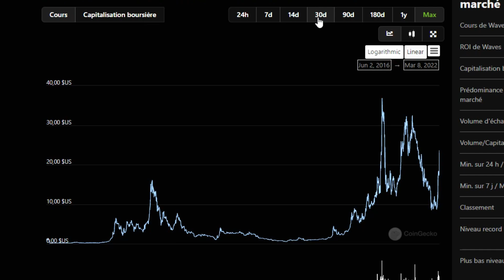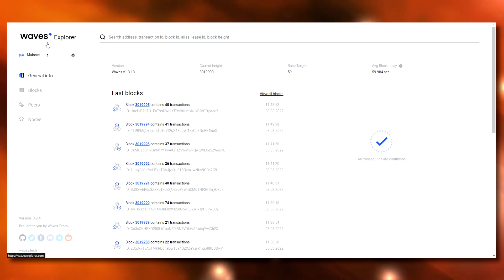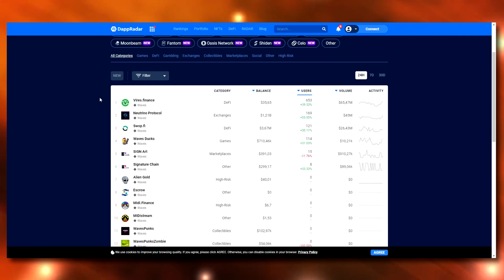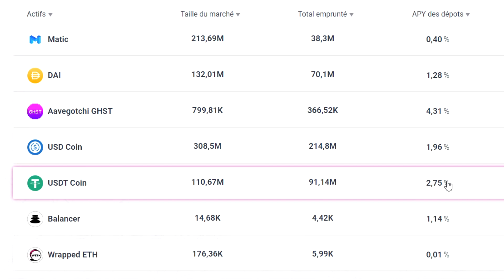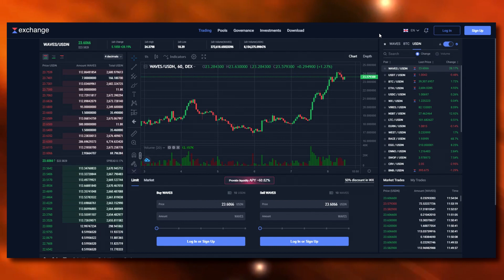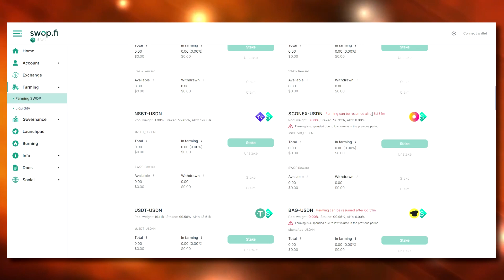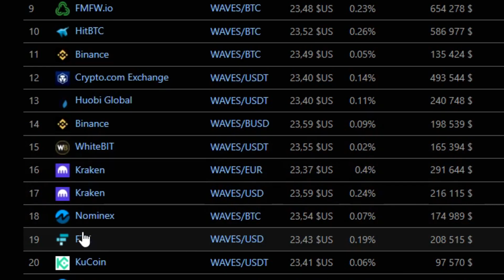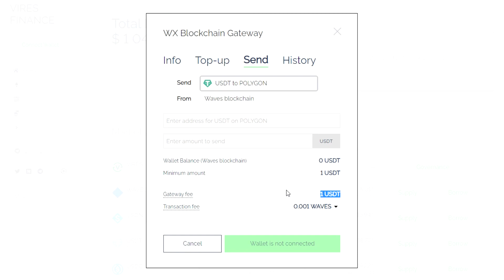WAVES – LE NOUVEL EL DORADO DE LA DEFI !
Aujourd'hui nouveau concept ! Je passe en revue une blockchain et je montre ce que je sais par rapport à cette blockchain (niveau DeFi évidemment). Si le concept vous plaît, j'en ferai d'autres !

▼ VIDÉOS UTILES 🔥▼

▼ LIENS UTILES 🔥▼

▼ DONS EN CRYPTOS ▼

Dons : 0x80745bA64b05d12021C6a8605B8BebC457DF1425
(Sur Ethereum, BSC, HECO, Avalanche, Polygon, Celo, Fantom, Fuse, Thundercore peu importe)

CHAPITRES ⏱

0:00 Intro
1:01 Le token $WAVES
2:14 Le Wallet pour la blockchain Waves
3:17 Les frais de transaction sur Waves (pas très cher)
5:00 Les protocoles sur la blockchain Waves
6:57 Vires Finance - Le Aave de Waves
8:24 Exchange - Le AMM de Waves
9:56 Swop Fi - Le fork de PancakeSwap sympathique
12:52 Puzzle Swap - Le Balancer de Waves
13:39 Bridger des cryptos sur la blockchain Waves ?
16:34 Outro